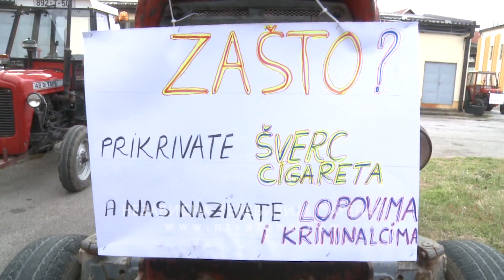Nova "seljačka buna" - traktori ponovo na graničnim prelazima